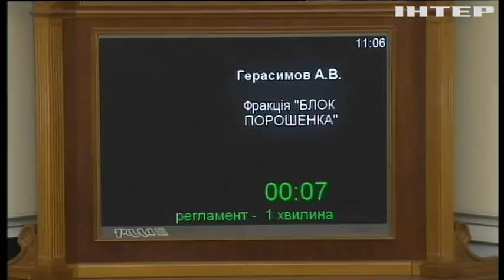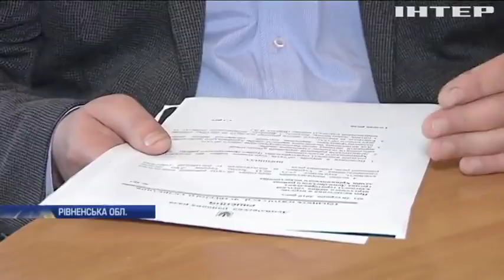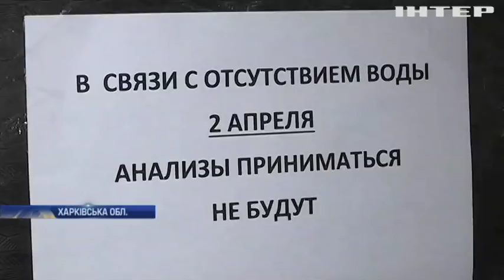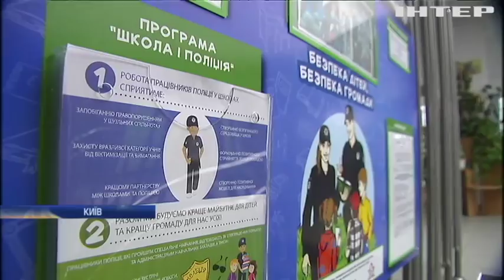Новости 12:00, выпуск за 3 апреля 2018 года